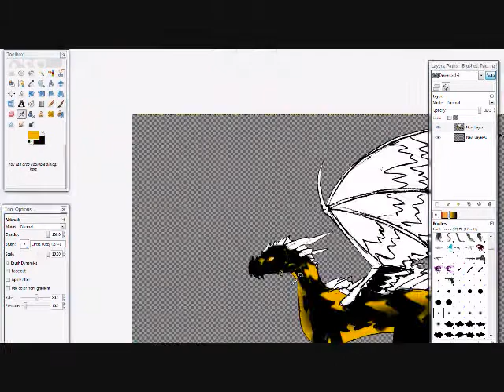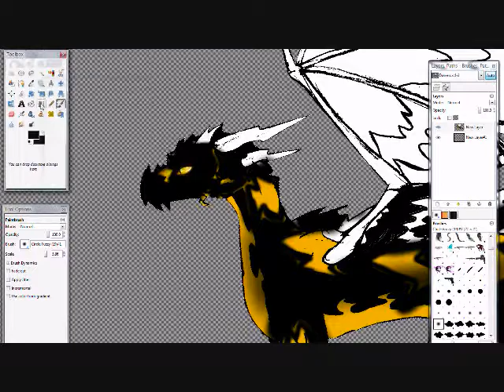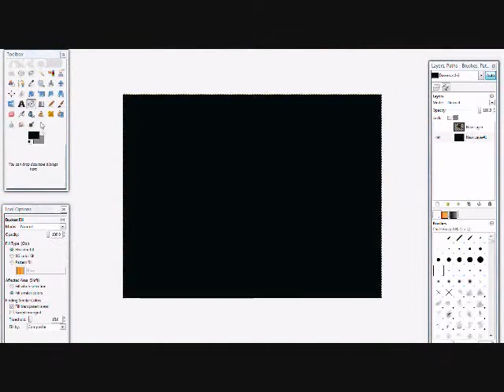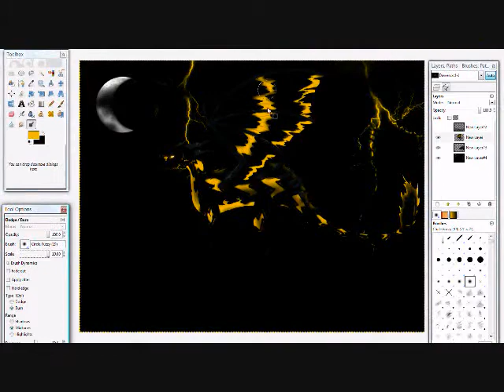The Making of Draven, Speed Painting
okay this is draven and naturally he is black and yellow but the video distorted it and made it kinda orange.